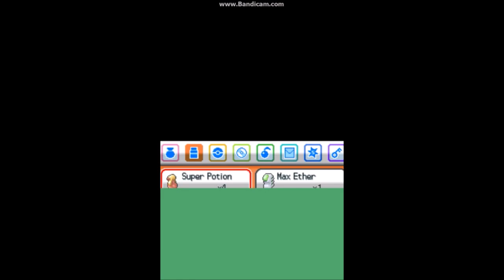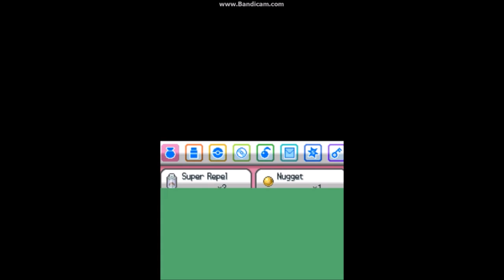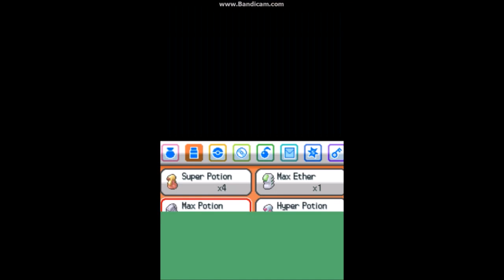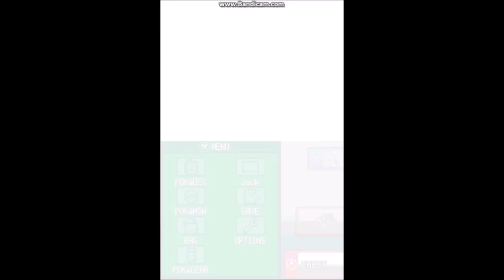Pokemon Soul Silver Randomizer Nuzlocke #16- Gym Leader Pryce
Pokemon Soul Silver Randomizer Nuzlocke #16

Gym Leader Pryce